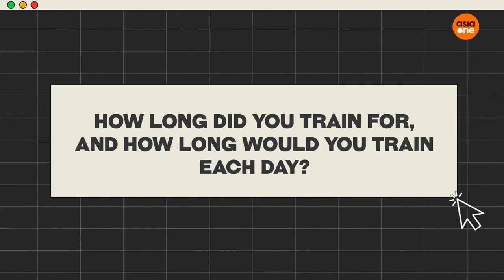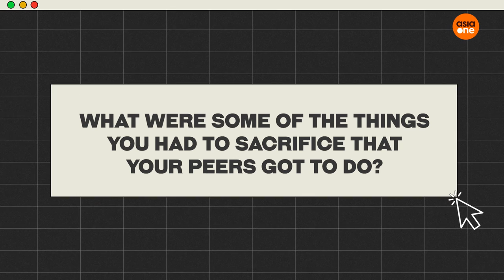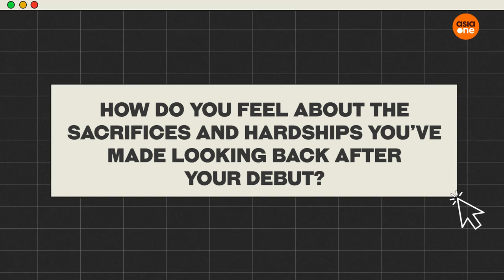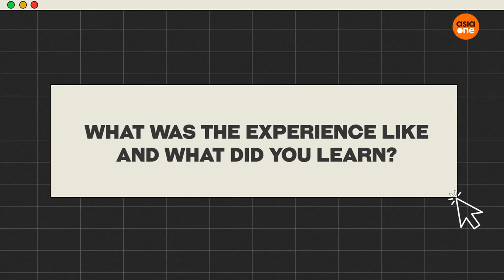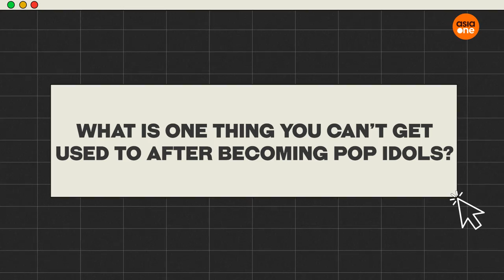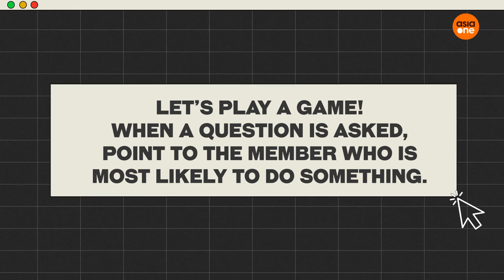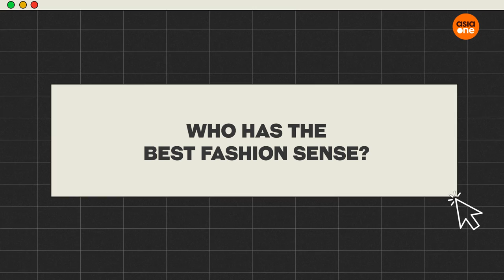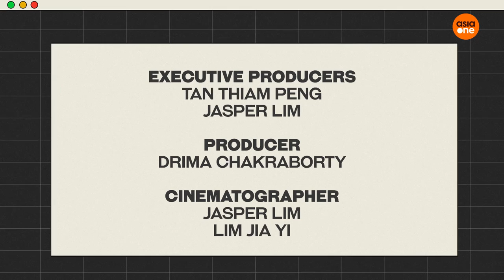E-Junkies: Thai boy band Perses talk about their hardships and sacrifices as trainees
Thai pop is slowly pathing its way into the international music market. AsiaOne speaks with the recently-debuted T-pop boy band Perses — Jung, Nay, Krittin, Palm and Pluggy — and finds out what they had to give up for over two years while they were trainees. They talk about working with renowned South Korean production company Jam Factory and spending over 30 hours shooting their debut music video My Time in South Korea. We also play a game with them where they spill each other's secrets.